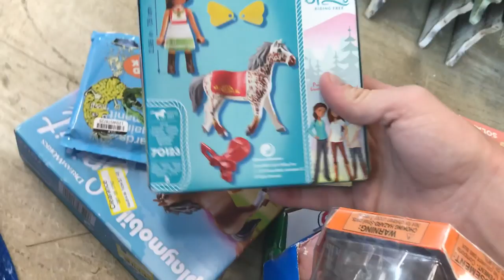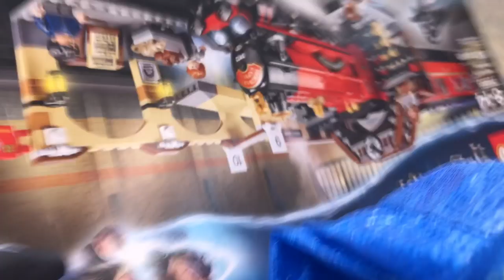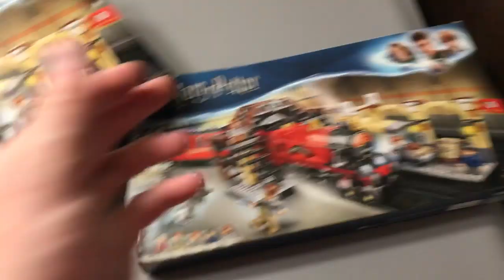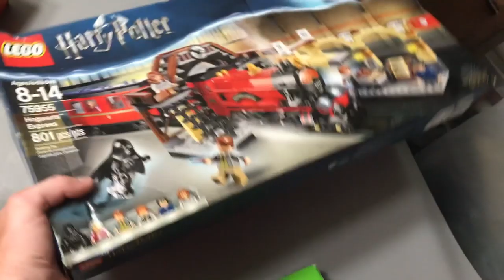I FOUND THE ONLY PLACE OPEN TO SOURCE IN FLORIDA!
I was super grateful to find out OFF THE TRUCK was granted an essential store! I sourced for eBay inventory the past 2 days!

SMASH THAT THUMBS UP BUTTON!